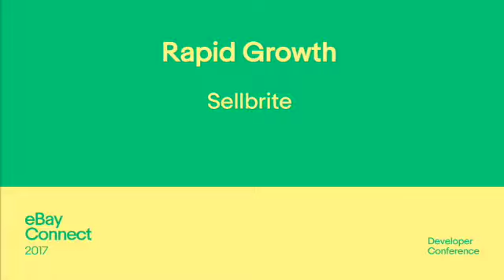3 4 FiresideChat AwardsandClosing Event